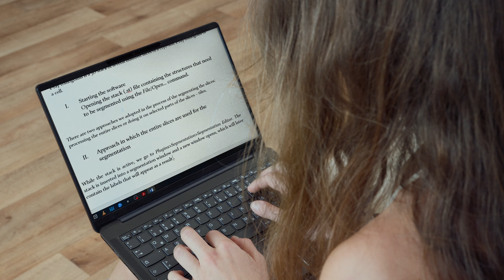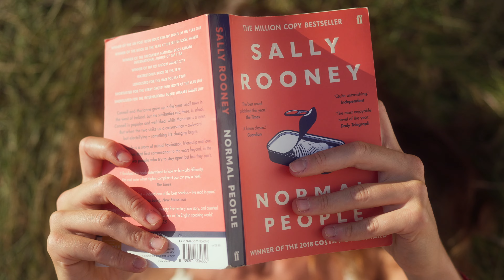It'll be okay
A short film about the monotony of routines and how, with the right mindset, we can break out of it.